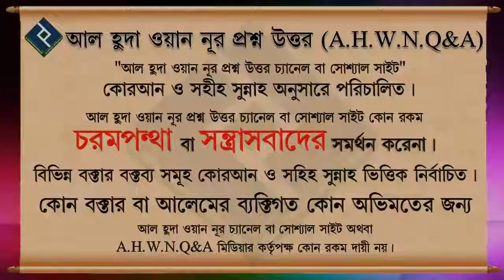মহিলাদের মাথার চুল বিক্রয় করা যাবে কি ᴴᴰ┇শাইখ আজমল হোসেন মাদানী